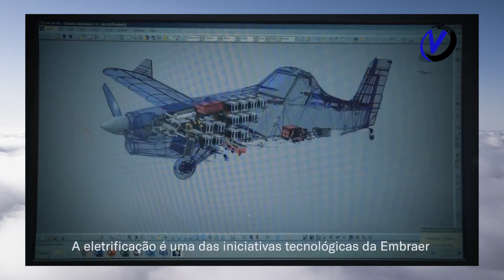EMBRAER TESTA AVIÃO ELÉTRICO 2022 | Voando Com Drone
A Embraer deu um importante passo rumo à eletrificação das aeronaves. A fabricante brasileira realizou o primeiro voo de teste do seu avião demonstrador elétrico, um modelo adaptado que tem propulsor sem qualquer tipo de combustível fóssil em seu funcionamento. A decolagem foi realizada na pista de testes da empresa, em Gavião Peixoto, interior de São Paulo.

Texto: Felipe Ribeiro (Yahoo Finanças)/CanalTech

** Não encontrou o produto que quer? Deixe um comentário.
*** Nota: Caso você aplique o cupom e o preço subir é porque o produto já está em promoção e o desconto é maior que o cupom!

Curta ✌ !
Comente ✎ !
Compartilhe ↪!
Ajude na divulgação do canal!